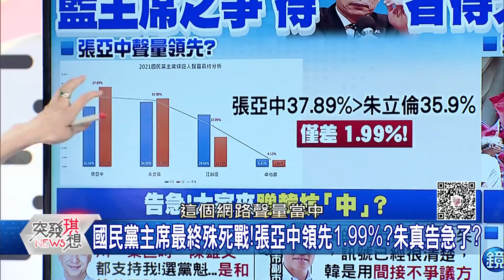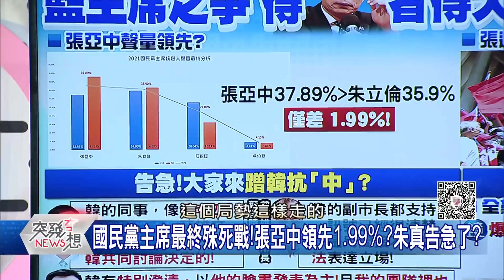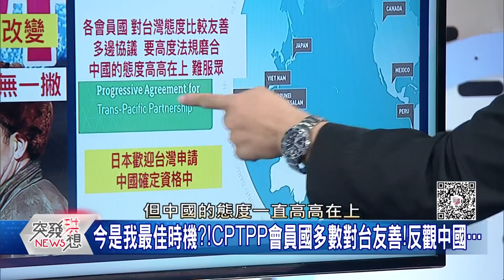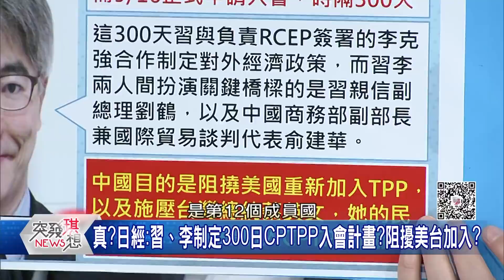誰是贏家?「韓國瑜2.0」大戰正常「倫」! 竟成藍黨魁史上最詭譎一役?習近平密謀3百天反中招?中申請CPTPP再入拜登「圍中」陷阱？【突發琪想】210924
●全黨救一「倫」？朱狂打亡黨感？周刊爆：朱雙北票倉全輸？
●不妙！一看民調臉綠了？爆朱營中秋急召地方大老…救選情？
●救「倫」哦？週刊曝...朱緊急衝立院拜會藍委救選情？有效？
●29藍委挺朱？江啟臣：好幾個來跟我道歉...說只是禮貌接待？
●進CPTPP比WTO嚴格！中學者：台灣比中國更可能獲准加入？！
●軟實力之戰！台灣、中國都要進CPTPP！各國選邊站了…
●暗殺、政變、鐵帽子王傳言滿天飛！抖出中共內鬥刀光劍影！
●整頓娛樂圈！無視對嘴令！中秋晚會照樣演…不得假唱淪口號？
●驚！分裂領土之罪？！叫車平台地圖漏列了釣魚台…遭重罰！
●美英澳組同盟！中立馬申請入CPTPP想突圍？但…澳洲肯嗎？
●中禁澳、台農產品！專家：因中國外匯儲備不夠？另有目的？
●老是不遵守規則！中加入國際組織…已被各國看清真面目？
●咦！倒果為因？台申請入CPTPP！藍轟：沒準備好！迫於中國壓力？

來賓: 丁學偉 尚毅夫  于北辰 邱敏寬 吳嘉隆 鍾小平 黃光芹 黃澎孝 陳東豪

下載【年代電視】APP：
iOS平台：